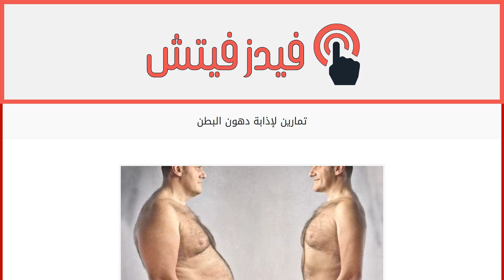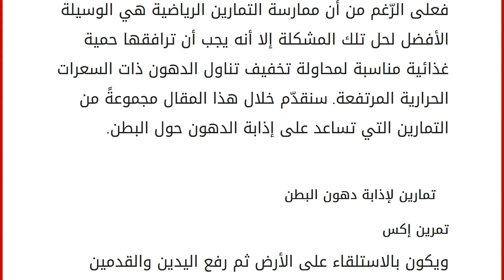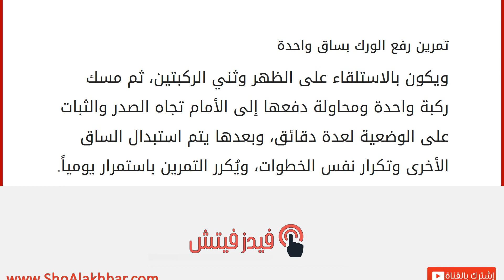تمارين لإذابة دهون البطن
إقراألمقال كاملا :
محتويات
١ إذابة الدهون
٢ تمارين لإذابة دهون البطن
٢.١ تمرين إكس
٢.٢ تمرين الرفع باستخدام الكرة
٢.٣ تمرين الركبة الجانبية
٢.٤ تمرين رفع الجسم من وضع الركوع
٢.٥ تمرين رفع الورك بساق واحدة إذابة الدهون
يبحث الكثير من الأشخاص دائماً عن الحلول والوسائل التي تُذيب الدهون المتراكمة حول البطن مما يؤدي إلى ظهور الكرش وترهل عضلات البطن وخاصة السفلية منها، ويعاني الكثير من الناس وخاصّةً النساء من دهون البطن المزعجة، فعلى الرّغم من أن ممارسة التمارين الرياضية هي الوسيلة الأفضل لحل تلك المشكلة إلا أنه يجب أن ترافقها حمية غذائية مناسبة لمحاولة تخفيف تناول الدهون ذات السعرات الحرارية المرتفعة. سنقدّم خلال هذا المقال مجموعةً من التمارين التي تساعد على إذابة الدهون حول البطن. تمارين لإذابة دهون البطن
تمرين إكس
ويكون بالاستلقاء على الأرض ثم رفع اليدين والقدمين بشكل مستقيم إلى الأعلى، وبعدها محاولة رفع الرأس